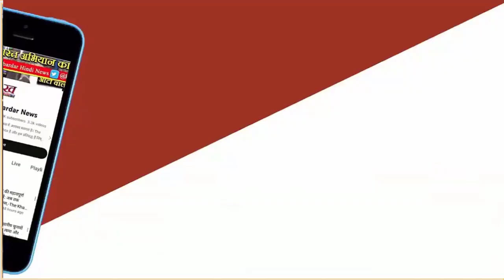Jammu Kashmir Terrorist Attack: वोटिंग से पहले आतंकी हमला, अब क्या बोले Farooq Abdullah ?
जम्मू-कश्मीर के पूर्व मुख्यमंत्री और नेशनल कॉन्फ्रेंस के अध्यक्ष फारूक अब्दुल्ला ने शोपियां और अनंतनाग में हुए आतंकी हमलों पर प्रतिक्रिया दी है। उन्होंने कहा है कि अंतरराष्ट्रीय जांच एजेंसियों को इस मामले में जांच करनी चाहिए। ऐसी घटनाओं से टूरिज्म सेक्टर पर असर पड़ रहा है।